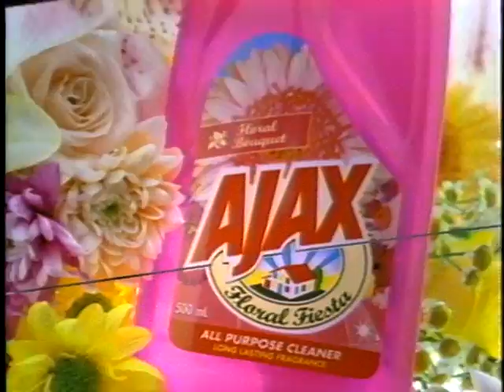SNIFF 30's Ajax Floral Fiesta